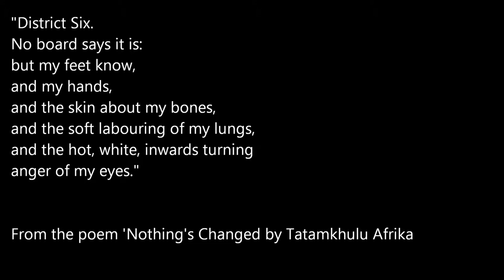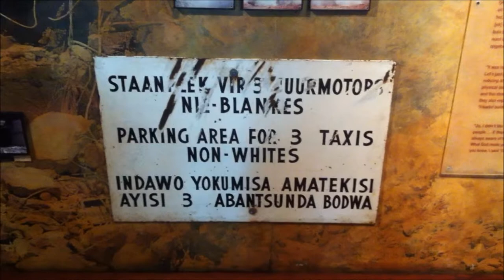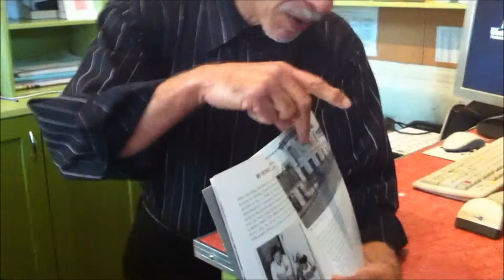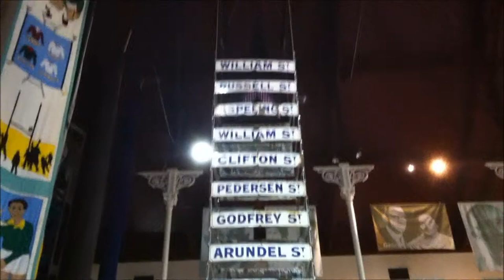the legacy of apartheid 1 - District Six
Our visit to the District Six Museum in Cape Town. August 2011.